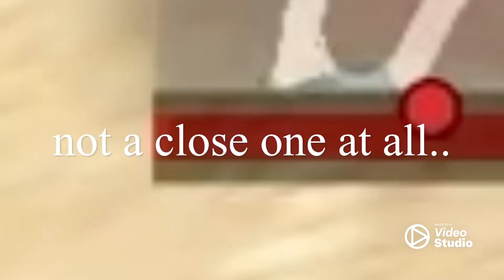not a close one at all